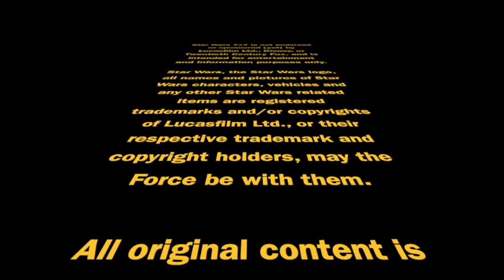Grogu's Growth in The Mandalorian Season 3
How has Grogu grown during season 3 of The Mandalorian? We'll explore this by talking about timelines, The Book of Boba Fett, what we saw Grogu do in S3, and as importantly, what he *didn't* do. Punch it!